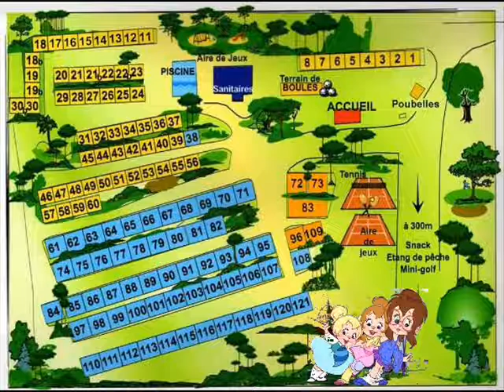les chipmunks (camping*** sablons portiragnes)montage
montage photo de portiragnes en voyage au camping les sablons,avec les chipmunks et les chipettes.+la musique du camping en version chipmunks.